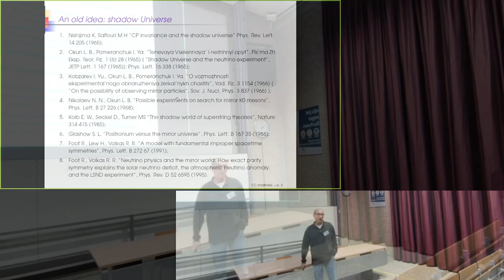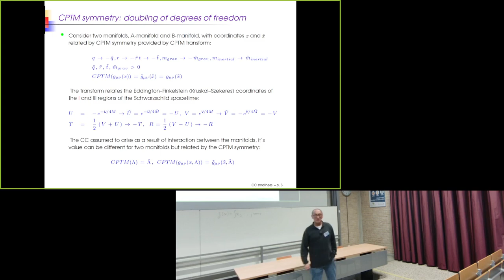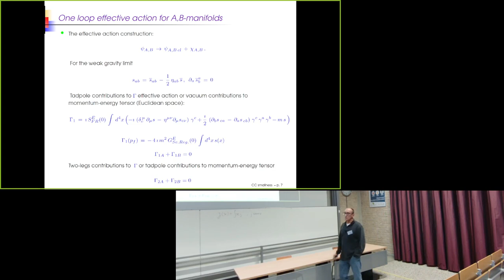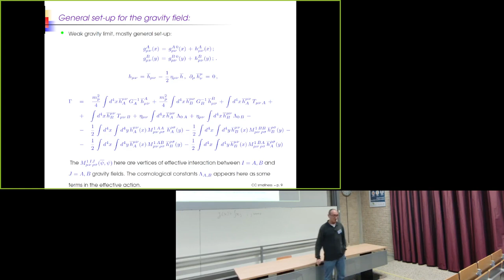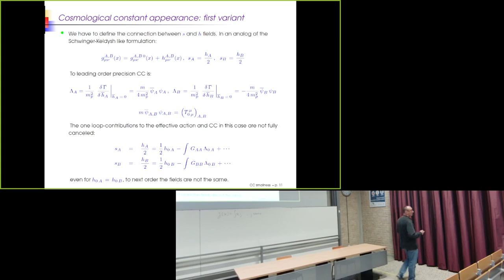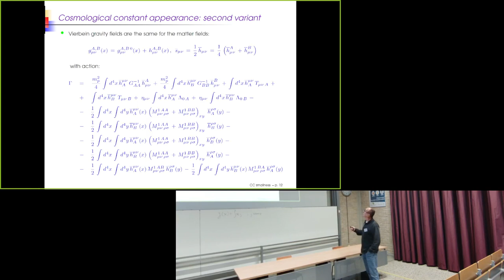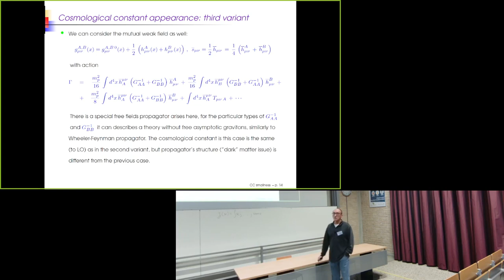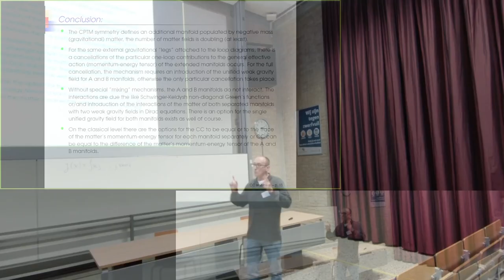QG2023 - Sergey Bondarenko: CPTM symmetry and cosmological const. in formalism of extended manifold